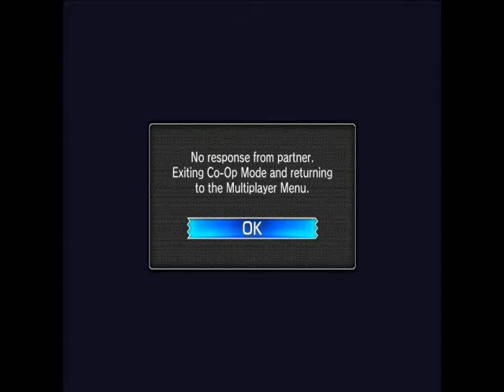Let's Play Sonic The Hedgehog 4 EP.2 Sylvania Castle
Happy Holidays everyone, and Merry Christmas! Welcome to our special   Xmas LP of Sonic The Hedgehog 4 EP.2!!
Act - 1- 0:47
Act - 2- 03:54
Act -3- 09:17
Special Stage: 14:04
Boss -16:04
Happy Holidays everyone, and Merry Christmas! Welcome to our special Xmas LP of Sonic The Hedgehog 4 EP.2!!!We beat this game in one sitting and it got REALLY frustrating torwards the end. This is also a blind run for Tyrus, since this is the first new sonic game he's bought since 2006. yeah lets see how it goes! This is our Christmas present you our fans and everyone who likes sonic or just us in general.